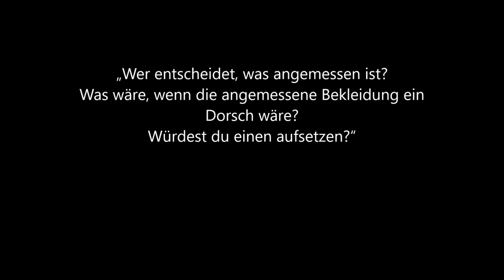Alice im Düsterland 7 - Plapperpack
Eure Entscheidung:

1. Alice knabbert am Pilz (Erinnerung an die Zukunft)
2. Alice raucht n bisschen Wasserpfeife (Erinnerung an die Vergangenheit)
3. Alice lehnt beides dankend ab.

Bis morgen :)